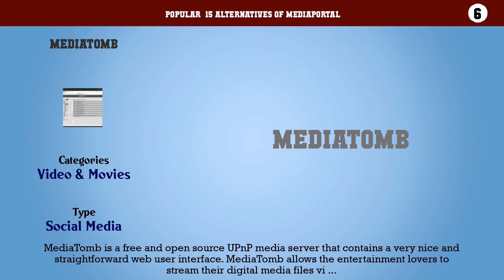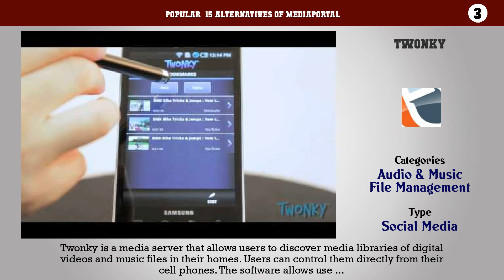MediaPortal | Best 15 Alternatives of MediaPortal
Popular  15 Alternatives of MediaPortal

15. Plex
14. Infuse
13. Mezzmo
12. Emby
11. JRIver Media Center
10. Kodi
9. Windows Media Services
8. Serviio
7. TVersity
6. MediaTomb